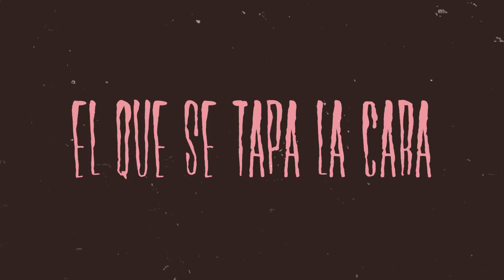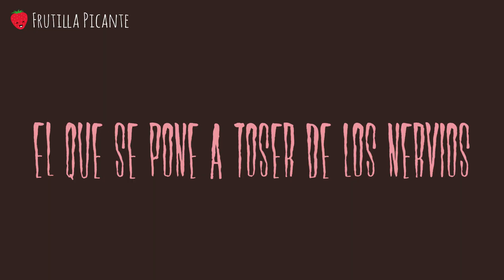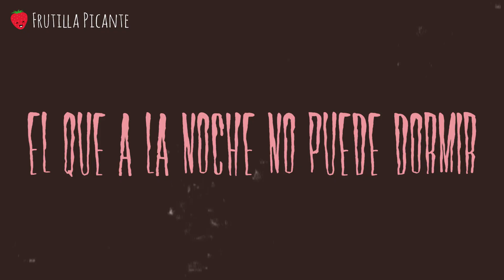TIPICOS VIENDO PELICULAS DE TERROR │ Frutilla Picante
Todos en algún momento vimos una película de terror y nos comportamos como alguno de estos típicos
¡Un video especial para Halloween!

▶Más videos!

▶RETO: Si lees esto, comenta: TE DIJE QUE NO ENTRES AHI

Con ♥ para ustedes! Frutilla.

▶Sobre Frutilla Picante:
¡Hola a todos, soy Frutilla y este es mi rutilante y delirante canal!
Soy actriz, argentina, curiosa e inquieta.
En este canal van a encontrar videos graciosos, sketches, humor, tipos de, expectativas vs realidad, tops, consejos de amor, tags, retos, challenges, ironía, diversión y mi visión distorsionada de las cosas, para alegrar 5 minutos de sus vidas!
Videos nuevos todos los viernes :)